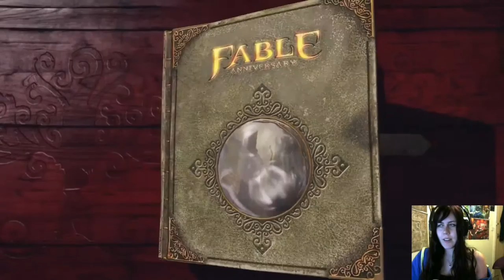Fable: Anniversary #29 - Necropolis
Sarah plays through Fable: Anniversary, the remake of Fable: The Lost Chapters. Today in Fable, we slaughter everybody in Necropolis and find some cool loot.

Welcome to DoomPigeon Gaming! We're a YouTube Gaming Channel based in Manchester, UK. Uploading daily videos from let's plays to live streams, focusing mainly on Minecraft and World of Warcraft. Member of Trolls with Poles.

Other Playlists you may Enjoy:

Minecraft Story Mode (Episode 1):
Let's Build Hogwarts:

Channels you may enjoy:

Beno Pope: